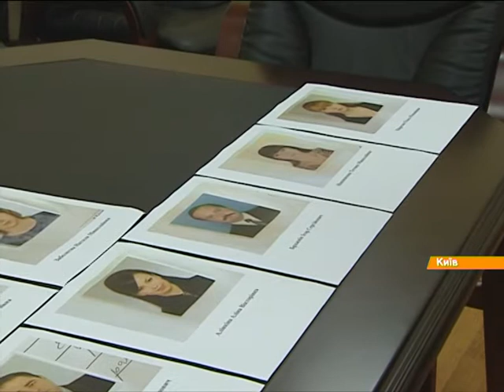276 судей АР Крым подозревают в государственной измене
После аннексии полуострова Россией, они перешли на службу в незаконно созданные «федеральные суды»

Після анексії півострова Росією, вони перейшли на службу до незаконно створених «федеральних судів»